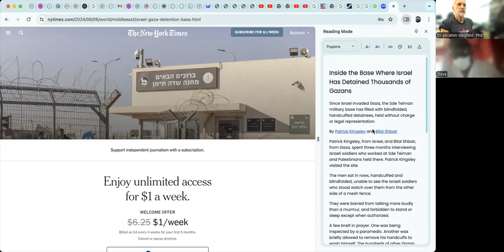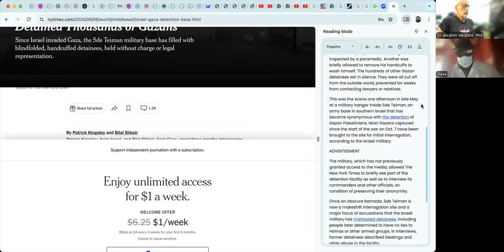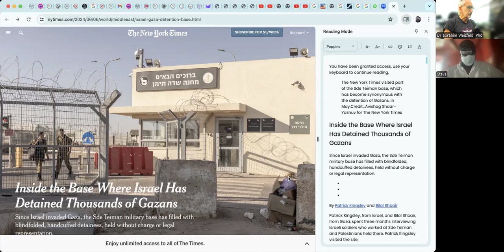Here & Now - Steve Struggle & Dr abrahim 2024-07-7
The practice of White Supremacy in different contexts in terms of Palestine,  the lower caste of Jewish Arabs in the Zionist state or the USA Apartheid system.